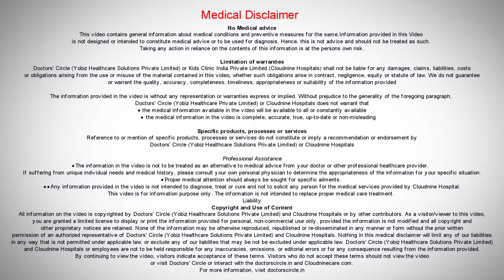What age can I give my baby "baby food" ? - Dr. Dhanashree Kulkarni of Cloudnine Hospitals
Generally what we advise is exclusive breastfeeding in the first 6 months for all the babies. Once the babies approach an age of approximately 5 and a half months and because  many of the mothers  nowadays are  working and they need to resume their jobs. Generally  we start with a  little bit of  homemade  food at this  age, that is 5  and  half  months.  We tell the parents that the introduction of food  is to be done gradually that the  baby tolerates and we give  them a  weaning diet  chart  which the need to follow. So  I  would say that at the age  of  5  and  a half is good  enough. In  some special  situations we do start a little more earlier which is  around  5 months. But definitely before that we prefer to give complete exclusive breast feeding.